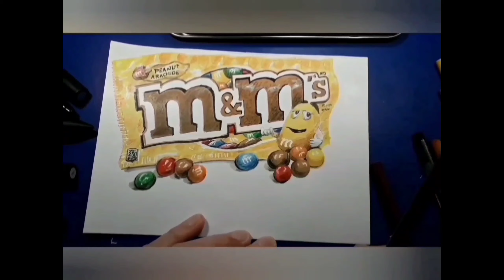How to draw Bell Pepper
How to draw and render with pen, color pencil and marker